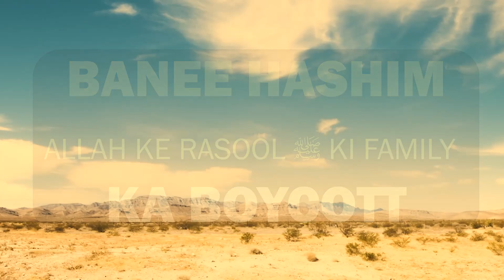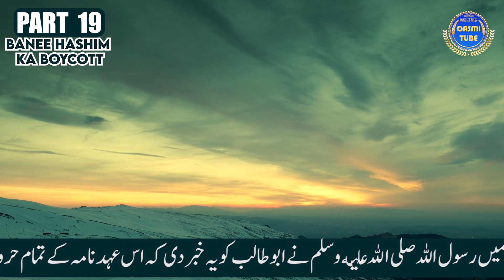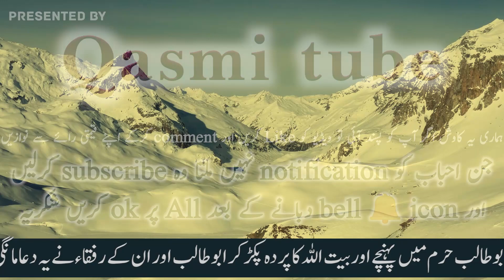Muhammad Kon Hai | Part 19 | shab e abi talib ka waqia | boycott of banu hashim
social boycott of banu hashim in urdu | shab e abi talib ka waqia kis saal pesh aya | shab e abi talib ghati | life of prophet Muhammad | Who was prophet Muhammad | Seerat un nabi in Urdu

What's in this series

This series At ‎@Qasmitube   is based on the life of Prophet Muhammad ﷺ
In this series, the circumstances from his birth to his final age are described with truth.

If you like our effort please like and share with friends, And if you have some better advise for us Please Write it in the comment box or send a personal message on Instagram. Thanks.

In This Episode:

Social Boycott of Bani Hashim

Nabi ﷺ Ka Social Boycott

Shi,ab e Abi Talib

 تمام نعت و نظم اور دیگر وڈیوز کے تمام حقوق محفوظ ہیں اپنی طرف سے اپنے چینل میں بغیر اجازت اپلوڈ کرنے کی اجازت نہیں اور ایسا کرنے پر آپ کو کاپی رائیٹ یا دیگر پریشانیوں کا سامنا ہوسکتاہے

اگر آپ مزید کوئی مشورہ دینا چاہیں تو کمنٹ باکس میں دے سکتے ہیں یا نیچے دئیے گئے پتہ پر پرسنل میسیج کرسکتے ہیں آپکی رائے ہمارے لئے بہت اہم ہے

شکریہ